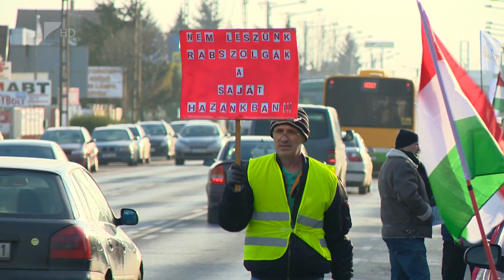Tüntés a munkaidőkeret emelése ellen Nyíregyházán - Kölcsey Televízió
Tüntetést szervezett pénteken a Vasas Szakszervezeti Szövetség Nyíregyházán a Debreceni út kivezető szakaszán déltól 16 óráig. Azért vonultak az utcára, mert a Parlament még szerdán megszavazta a munkaidőkeret emeléséről szóló törvényjavaslatot, ennek értelmében 400-ra nőtt az elrendelhető túlórák száma. Az ellenzék által rabszolgatörvénynek titulált módosítás ellen több város után a szabolcsi megyeszékhelyen is tiltakoztak.